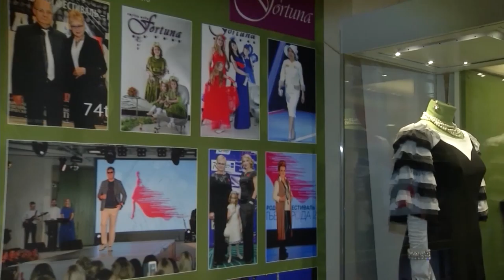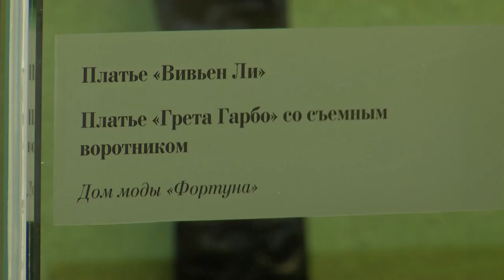Мода и стиль. История и современность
Из всех музейных ночей, эта, пожалуй, самая модная. Ежегодную всероссийскую акцию, музей истории Южного Урала поддержал масштабным фестивалем: Мода и стиль. История и современность. В показе приняли участия девушки из союза женщин Челябинской области. Они предстали перед зрителями в образе кинодив. А так же  гости шоу погрузились в историю и увидели, какая была одежда коренных народов Челябинска.

Затем зрители увидели образы представительниц эпохи просвещения, участниц балов в стиле ампир и красавиц того периода. Ну а в завершении, прошел показ коллекций от челябинских бутиков и дизайнеров коллекций.